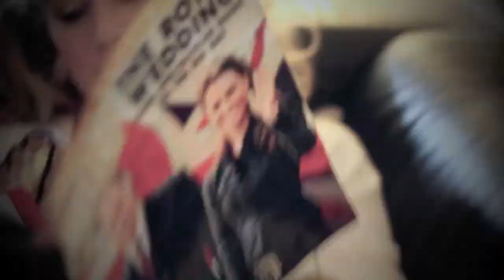this sweet love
my first little video with an old borrowed rebel 1ti and a 50mm lens.

this is big deal dawson, a.k.a. jen dreamer dawson. you will fall in love.